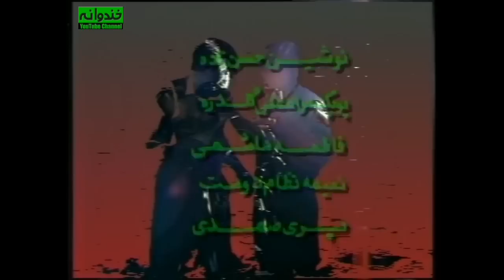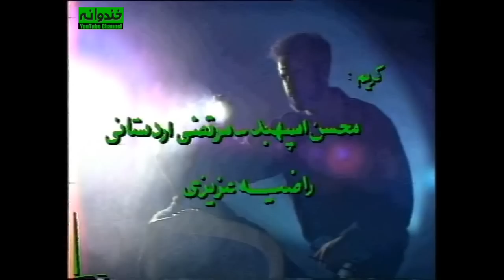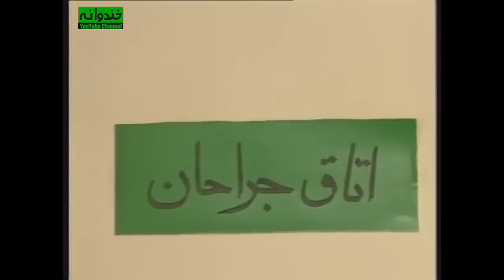سریال نوستالژی کمدی ساعت خوش قسمت ۴ - Saat-e-khosh Comedy Series E 4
سریال کمدی ساعت خوش قسمت چهارم

مجموعه شامل قطعات طنز کوتاه بود و نکته خاص آن متفاوت بودن آن با نوع طنزی بود که در آن زمان در صدا و سیما رایج بود  و بسیار تکراری و یکنواخت شده بود.  در ساعت خوش مستاجرها زورگو بودند و از بعضی قطعات هیچگونه نتیجه‌ای (اعم از اخلاقی و ...) قابل استنتاج نبود و گاهی تنها بیانگر یک وضعیت طنز بودند. این مجموعه آغازگر حرکت جدید و معرفی بازیگران جدیدی در عرصه طنز شد.

داستان سریال قدیمی ساعت خوش
  سریال نوستالژی و قدیمی کمدی ایرانی ساعت خوش | Saat-e-khosh Serial Irani

ساعت خوش نام سریالی تلویزیونی است که در سال ۱۳۷۳ و ۱۳۷۴ به کارگردانی مهران مدیری به صورت هفته‌ای یکبار از شبکه دو سیمای جمهوری اسلامی ایران پخش می‌شد.

اطلاعات کلی سریال نوستالژي و قدیمی ساعت خوش
کارگردان : مهران مدیری
نویسندگان : داوود اسدی
ارژنگ امیرفضلی
رضا عطاران
مهدی فیروزی
علیرضا مسعودی

ژانر کمدی
سال ساخت: ۱۳۷۳ - ۱۳۷۴

بازیگران سریال کمدی ایرانی ساعت خوش
مهران مدیری
Mehran Modiri
نادر سلیمانی
Nader Soleimani
امیر غفارمنش
Amir Ghaffarmanesh
رضا شفیعی‌جم
Reza Shafei-jam
ارژنگ امیرفضلی
Arzhang Amirfazli
رضا عطاران
Reza Attaran
حمید لولایی
Hamid Lolayi
حسین رفیعی
Hossein Rafei
نصرالله رادش
Nasrollah Radesh
سعید آقاخانی
Saeid Aghakhani
یوسف صیادی
Yousef Sayaddi
فاطمه هاشمی
Fatemeh Hashemi
رامین ناصرنصیر
Ramin Naser Nasir
پوپک گلدره
Poupak Goldarreh
نعیمه نظام‌دوست
Naeimeh Nezamdoust
نیما فلاح
Nima Fallah

Saat-e-khosh Serial Irani Trailer
The series consisted of short comic pieces, and the special point was that it was different from the type of programs that was common in radio and television at that time. This series started a new movement and introduced new actors in the field of humor.

Mehran Modiri , Nader Soleimani , Amir Ghaffarmanesh , Reza Shafei-jam , Arzhang Amirfazli , Reza Attaran , Hamid Lolayi , Hossein Rafei , Nasrollah Radesh , Saeid Aghakhani , Yousef Sayaddi , Fatemeh Hashemi , Ramin Naser Nasir , Poupak Goldarreh , Naeimeh Nezamdoust , Nima Fallah

General Info. about Serial Irani Saat-e-khosh :
Director: Mehran Modiri
Genre: Comedy . .